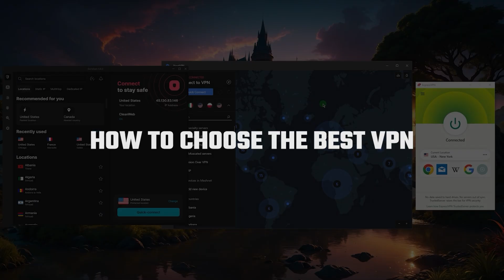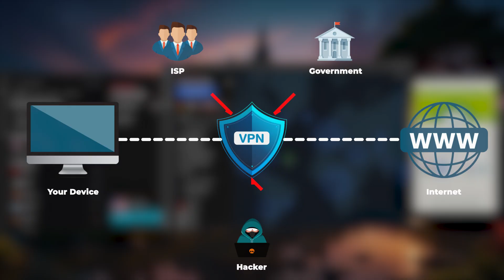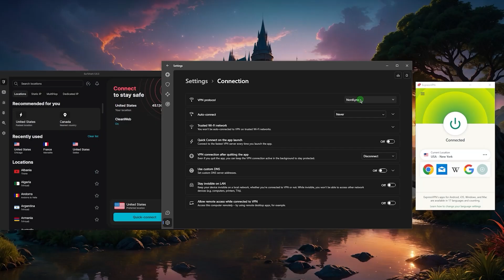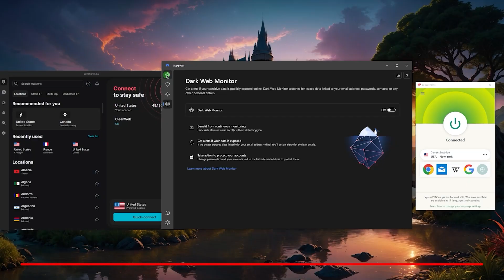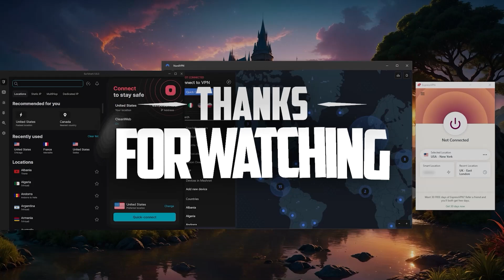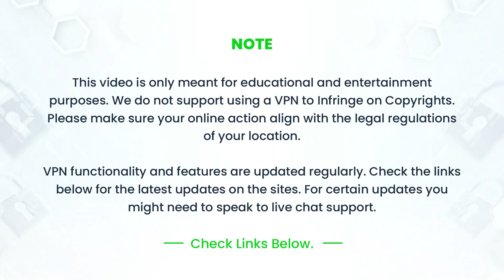How To Choose Best VPN: What To Consider Carefully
Introduction to Top VPNs and Key Factors

Hey, what's going on guys, welcome back. Today, we’ll discuss some key factors you should consider when choosing a VPN. Based on these factors, I’ve selected three of the best VPNs: ExpressVPN, NordVPN, and Surfshark.

Features and Benefits of ExpressVPN, NordVPN, and Surfshark

All three VPNs support streaming and torrenting without restrictions. They work seamlessly with platforms like Hulu, Netflix, and Amazon Prime, covering various Netflix libraries without inconsistencies. If a server doesn’t grant access, simply disconnect and reconnect to get a new IP address.

Cost-Effective Subscription Plans and Recommendations

When choosing a VPN, consider how long you’ll need it. Monthly plans are often more expensive in the long run. This applies to ExpressVPN, NordVPN, and Surfshark. ExpressVPN is the best overall for reliability and ease of use.

Hope you enjoyed my How To Choose Best VPN: What To Consider Carefully Video.